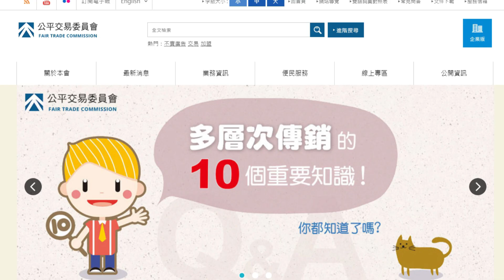109年度 「皇普建設」 認證誠信建商